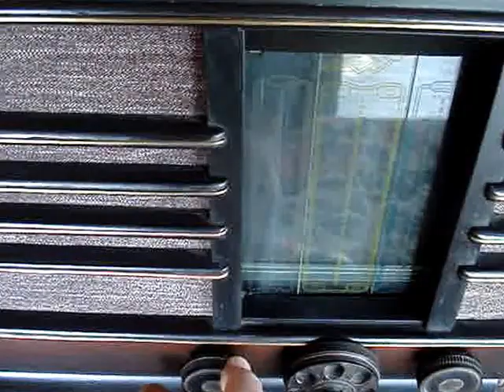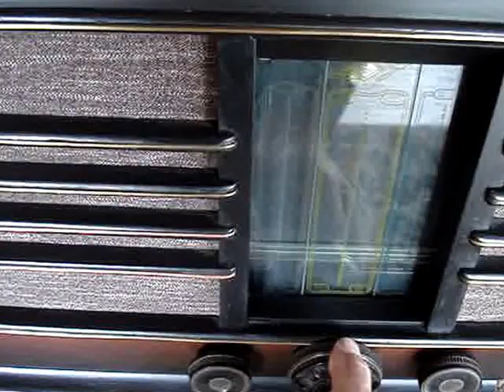Soviet tube radio Marshall-M. Старий радянський ламповий радіоприймач Маршалл-М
Marshall-M of the Leningrad Radio Plant named after Kazitsky. This receiver was produced in the 47th year, but the model is pre-war, - from the 40th year it was produced at the Molotov Minsk Radio Plant.
Маршалл-М Леніградського радіозаводу імені Казицького. Цей приймач випуску 47-го року, але модель довоєнна, - з 40-го року випускалася на Мінським радіозаводом імені Молотова.
Маршалл- М Лениградского радиозавода имени Казицкого . Данный приемник выпуска 47-го года , но модель довоенная , - с 40-го года випускалась на Минским радиозаводом имени Молотова .